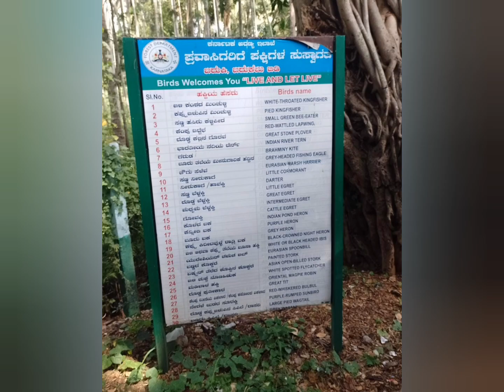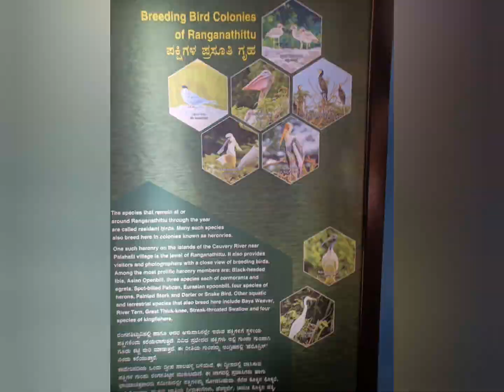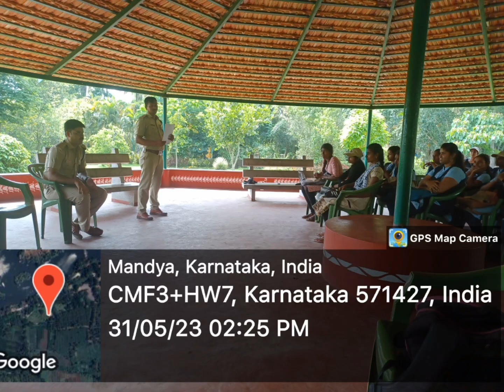Ranganthittu GFGCW vijayanagar